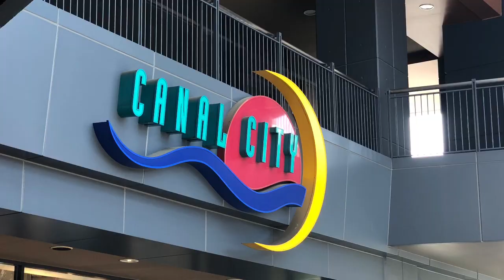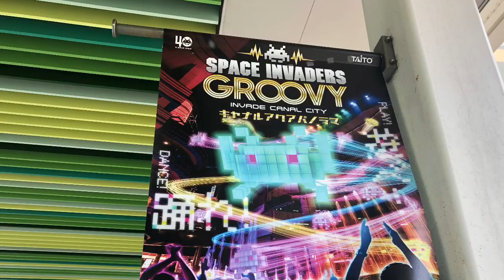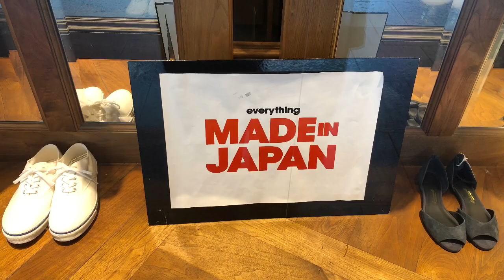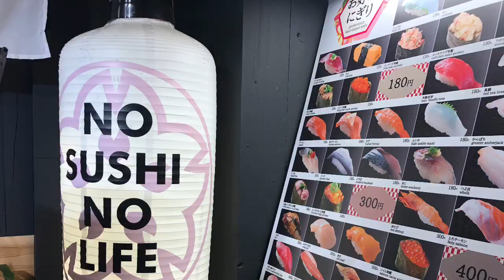Let’s go Shopping at Canal City Hakata I’m Fukuoka, Japan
Canal City is situated halfway between Hakata station and downtown Tenjin. Built in 1996 the architecture is amazing with level upon level of shops, restaurants, a movie theatre, entertainment and plenty of spaces to relax. The buildings are divided by a beautiful canal and the water feature is spectacular. Lots of Made in Japan stores and experiences here. Shopping in Japan is fun.